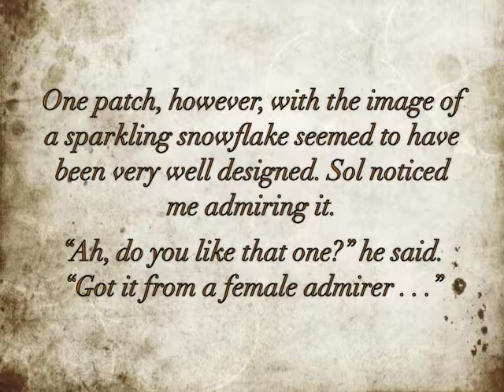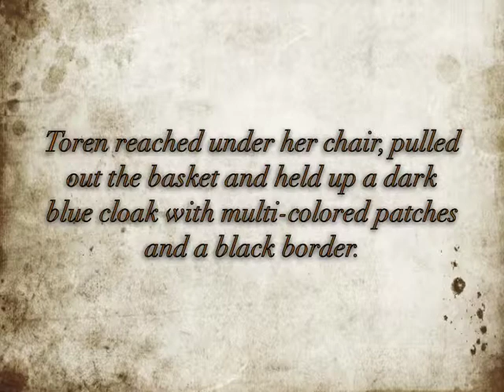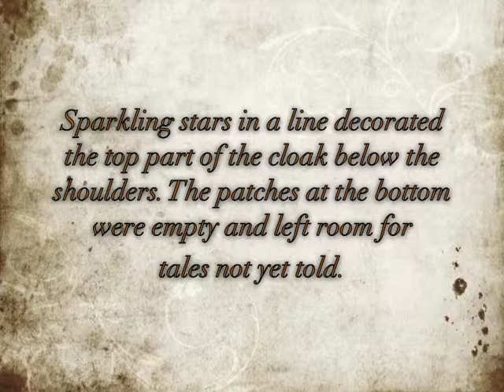Toren: The Teller's Tale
Book trailer for Toren: The Teller's Tale, a YA epic fantasy about the magic of storytelling and one girl's struggle to accept that magic in herself. Coming soon to Kindle, Nook, iPad, iPhone, Smashwords, and more.